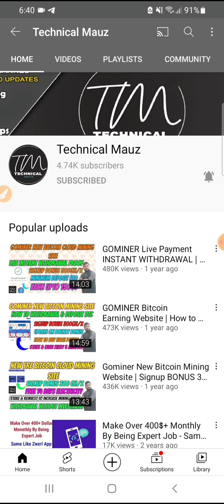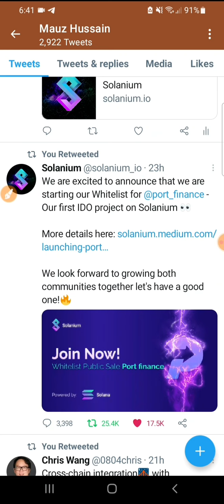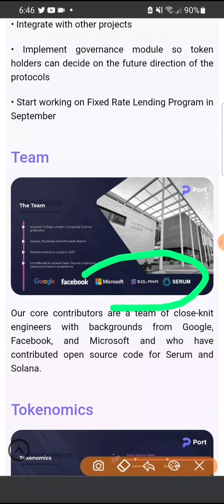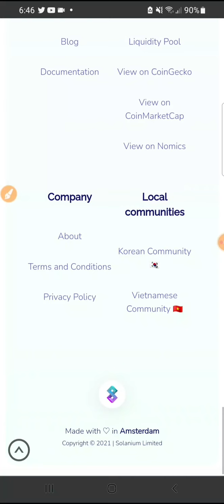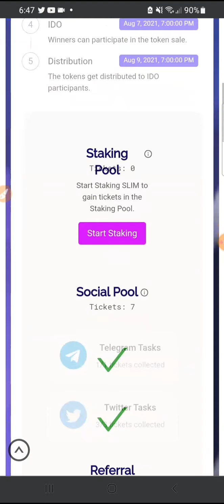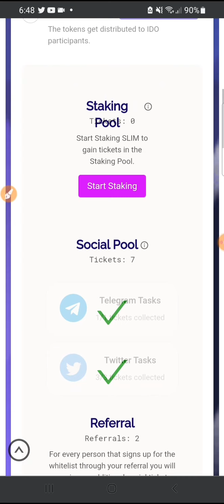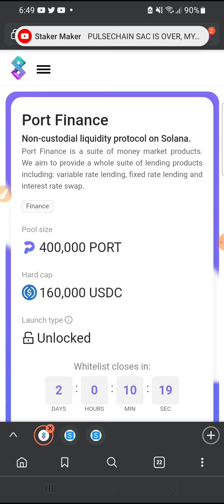PORT FINANCE WHITELIST | SOLANIUM IDO + FREE AIRDROP | GET 5 TICKET FOR IDO | PROFIT UPTO 5X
Hi Friends

In this video i share about upcoming port finance whitelist and this will be 1st IDO of solanium
also chance to win lottery as well as some free port coin dnt miss out just complete few task and chance to earn upto 5x.